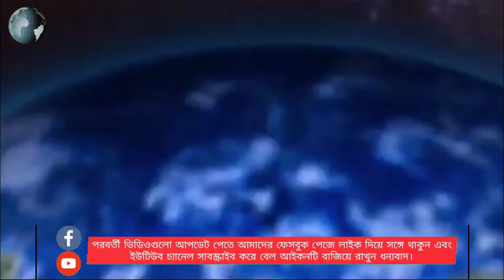প্রেমিকার বাড়িতে ডেকে চোর সাজিয়ে মারধর, গ্রেফতার ২ | Today Society Media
হবিগঞ্জের বাহুবলে কলেজছাত্রকে প্রেমিকার বাড়িতে ডেকে নিয়ে চোর সাজিয়ে গাছের সঙ্গে বেঁধে নির্যাতনের ঘটনায় মামলা হয়েছে। এ ঘটনায় ২ জনকে গ্রেফতার করেছে পুলিশ।সোমবার (০৩ নভেম্বর) দুপুরে বাহুবল থানায় ১০ জনকে আসামি করে মামলা করেন ভুক্তভোগীর মা। পুলিশ জানায়, দ্বিমুড়া গ্রামের লিজার সঙ্গে প্রেমের সম্পর্ক ছিলো প্রতিবেশী কলেজছাত্র ফয়সালের। কিন্তু বিষয়টি মানতে পারেনি লিজার পরিবার। গত ৩০ অক্টোবর রাতে আলোচনার কথা বলে লিজার বাড়িতে ফয়সালকে ডেকে নেয়া হয়। এ সময় তাকে চোর সাজিয়ে গাছের সঙ্গে বেঁধে নির্যাতন করা হয়। এতে তিনি মানসিক ভারসাম্যহীন হয়ে পড়লে রাতেই তাকে জেলা সদর হাসপাতালে ভর্তি করা হয়। অবস্থার অবনতি হওয়ায় তাকে ওসমানি মেডিকেলে পাঠানো হয়।বাহুবল থানা ভারপ্রাপ্ত কর্মকর্তা মো. কামরুজ্জামান বলেন, 'এই বিষয়ে ভিকটিম ফয়সালের মা বাহুবল মডেল থানায় মামলা দায়ের করেছেন। ঘটনার সাথে জড়িত ২ জনকে ইতিমধ্যে গ্রেফতার করে আদালতে প্রেরণ করা হয়েছে। ঘটনার সাথে জড়িত অন্যান্য আসামিদের গ্রেফতারের অভিযান অব্যাহত আছে।

ভিডিওটি যদি ভালো লাগে অবশ্যই লাইক কমেন্ট শেয়ার করবেন, ধন্যবাদ।